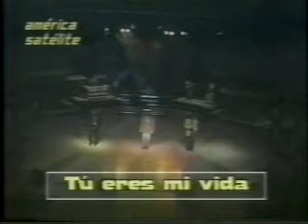PROYECTO M - TU ERES MI VIDA .LIMA - PERÚ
PROYECTO M  en su mejor momento Rene, Jhonny y Ray tuvieron exito en latino america y cautivarón con su musica a toda esta parte del continente , terminó su ciclo inesperadamente en la cima del exito.